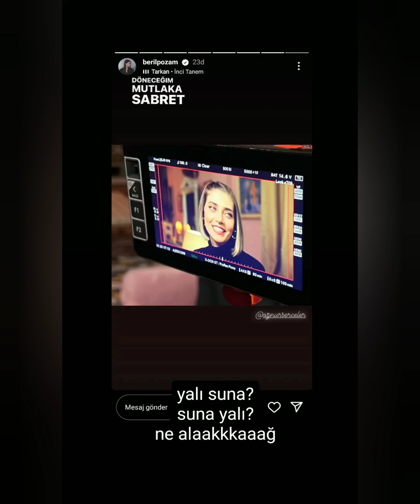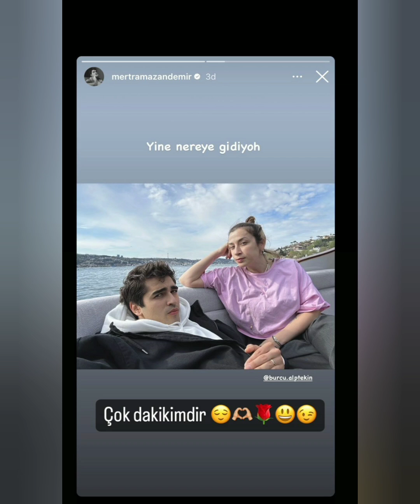Yalı Çapkını 31.Bölüm kamera arkası Yeni kareler geldi